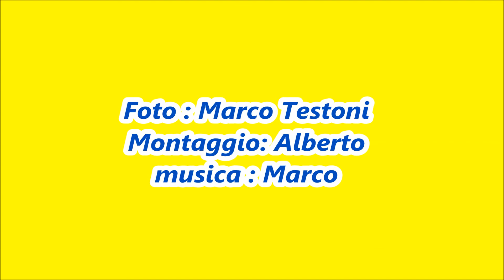Marco Marinelli agli orti S.Agnese 26 Agosto 2021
Marco Marinelli agli Orti Anziani di S.Agnese per il Progetto/Bando RIPARTENZA 2021. 26 Agosto 2021